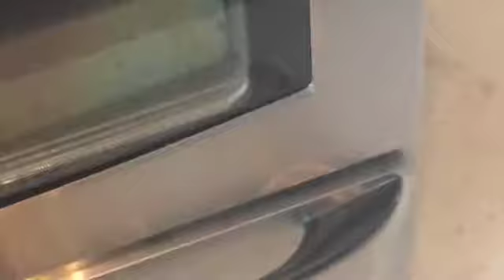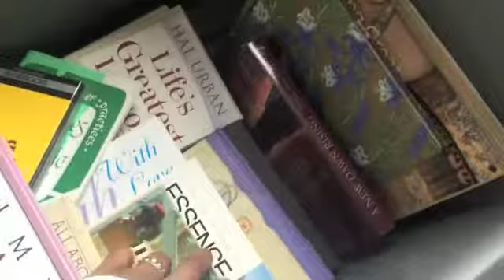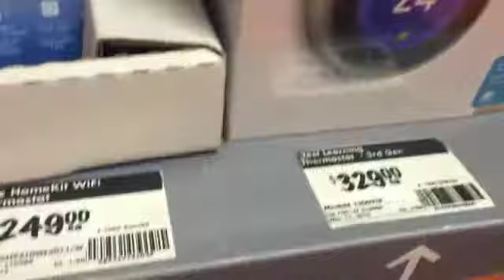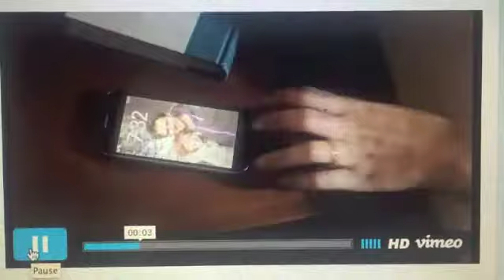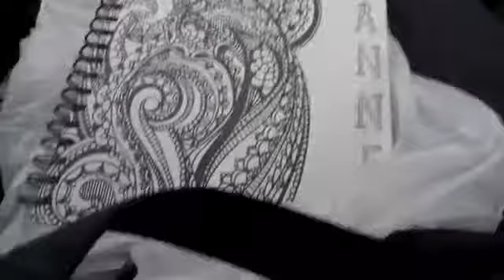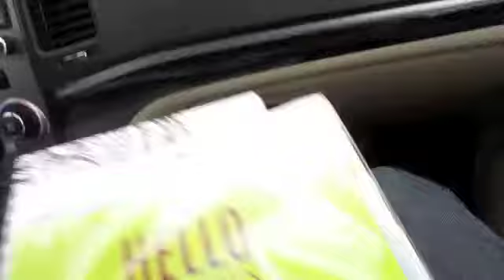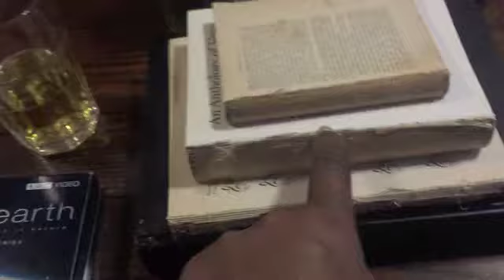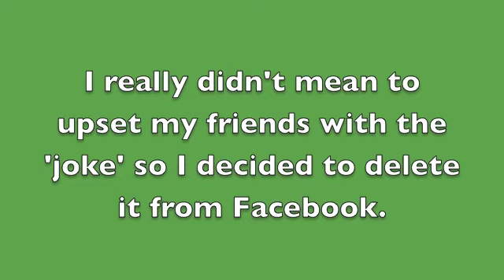New Weekend Vlogs! -Morning People & Dishwashers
Are you a morning person?
***There is an excerpt from a Maxwell House commercial in this video***